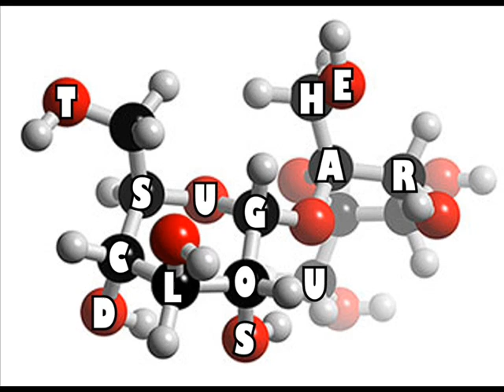"Song of the Dead" - The Sugar Clouds - Music Video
Song of the Dead by The Sugar Clouds,  Recorded at home in 2011 featuring Greg Host (guitars, keyboards, programming), Melissa Host (vocals) and Arthur Hwang (bass).

This was a demo made when the full band wasn't available.